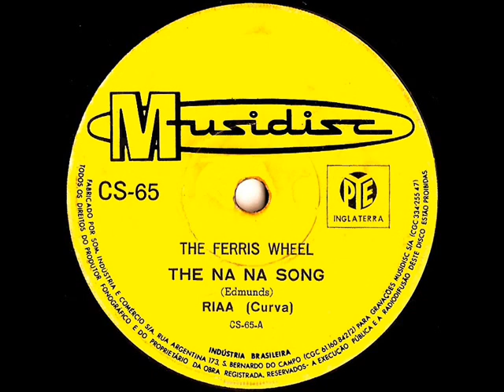THE FERRIS WHEEL - THREE COOL CATS/THE NA NA SONG